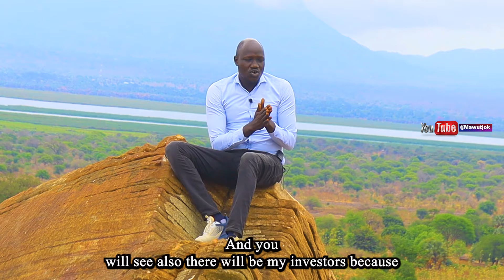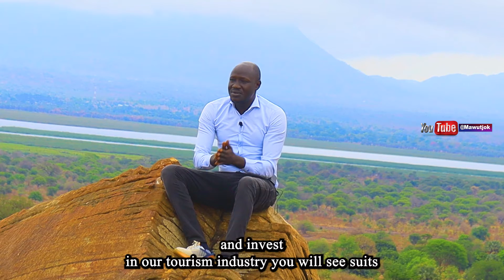Engineer Atem Kuer Warns: What Happens if Fulla Dam Goes Wrong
Engineer Atem Kuer on the importance of Fulla Dam to South Sudan | HD
In this captivating video, we delve into the complex potential of a single dam in South Sudan, exploring how it could either usher in a new era of prosperity or lead to devastating consequences for the region. We take a closer look at the Fulla Waterfalls in Nimule, a natural wonder that stands at the heart of this critical discussion. Join us as we uncover the intricate balance between development and environmental sustainability, and the vital role that water management plays in the future of South Sudan. Through expert insights and compelling visuals, we aim to highlight the significance of this project and its far-reaching implications for local communities and ecosystems. Don't miss this in-depth analysis of how one dam could change everything for South Sudan!

I am Mawut Jok from the world's youngest nation South Sudan.
Mawut Jok's Channel is a dynamic channel that offers vital and spirited video services. It excels in creating top-notch video content for businesses and organizations of all sizes and producing music and other multimedia-related services.
This YouTube channel also uploads life-changing, educating, and entertaining content e.g.
Dinka gospel songs together with Lyrics,
short stories of the Dinka traditions and life in the cattle camps,
Dinka and Mundari tribes' traditional wrestling, songs,
dances,
stories,
weddings,
events
and stories about ways of living in South Sudan. Lastly, it also uploads traveling content.

1. Mawut Jok

2. GHM

Dinka Culture Review.